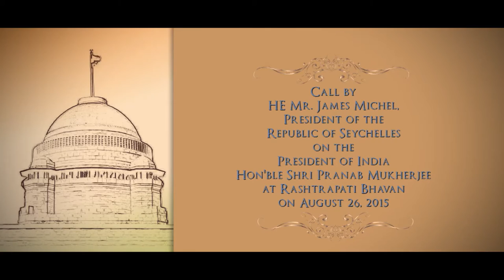President James Alix Michel of the Republic of Seychelles called on President Mukherjee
President James Alix Michel of the Republic of Seychelles called on President Mukherjee at Rashtrapati Bhavan on August 26, 2015.